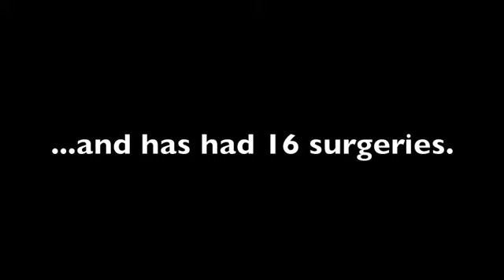Cassandra's Story Badger High Operation Click 2013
Badger High School Operation Click Video of The Year.  Cassandra a student a Badger was injured in a car accident as a passenger.  This was due to speeding and unsafe driving practices along with not wearing a seat belt.  Please watch and hear first hand accounts on how this all happened and what you can learn from this, so something like this doesn't happen to you.